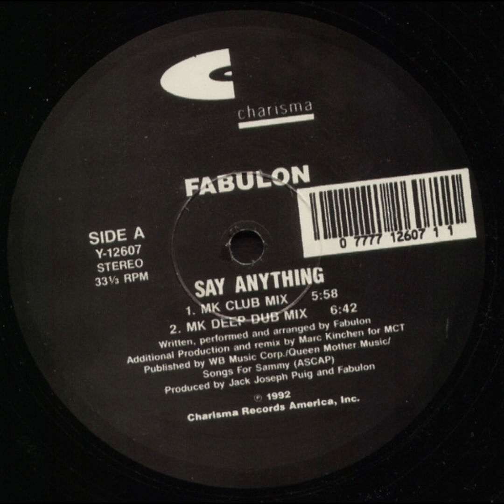Fabulon - Say Anything (MK Deep Dub Mix)